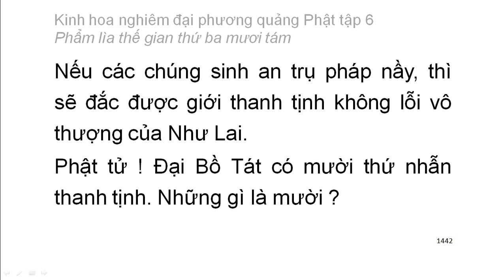Tập 6: Kinh hoa nghiêm: Phẩm lìa thế gian thứ 38 - chữ to dễ xem rất hay (97)